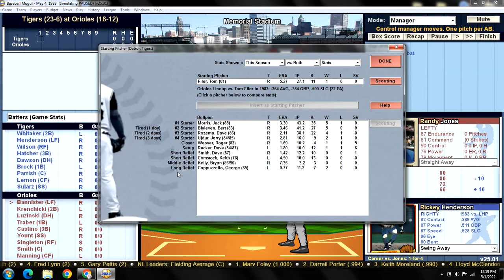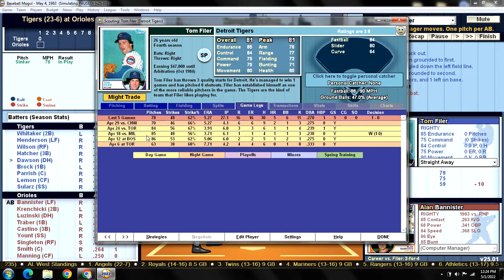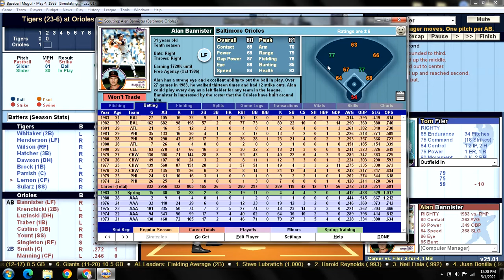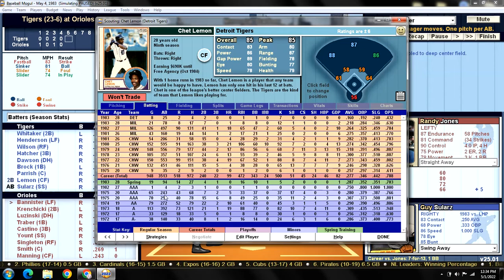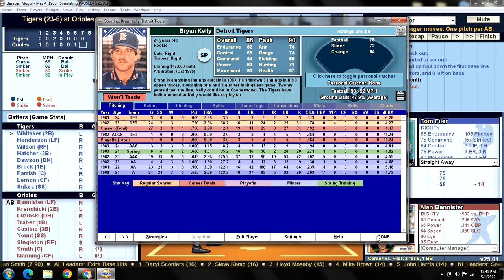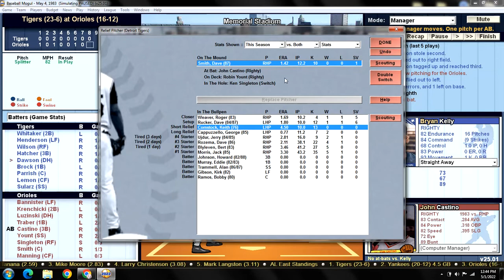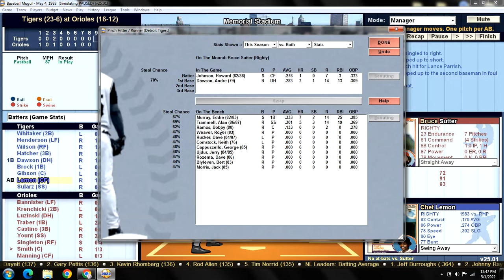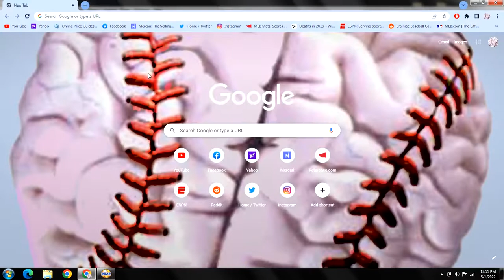Game 30 - 1983 Detroit Tigers Season Replay v Baltimore Orioles @ Memorial Stadium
DET (23-6): Tom Filer (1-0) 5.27 v BAL (16-12): Randy Jones (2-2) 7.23
TIGERS:                                  ORIOLES:
1) Lou Whitaker 2B              1) Alan Bannister LF
2) Rickey Henderson LF      2) Wayne Kenchicki 2B
3) Glenn Wilson RF              3) Greg Luzinski DH
4) Mickey Hatcher 3B          4) Jim Traber 1B
5) Andre Dawson DH           5) John Castino 3B
6) Greg Brock 1B                  6) Robin Yount SS
7) Lance Parrish C               7) Ken Singleton RF
8) Chet Lemon CF                8) Ray Smith C
9) Guy Sularz SS                   9) Rick Manning CF